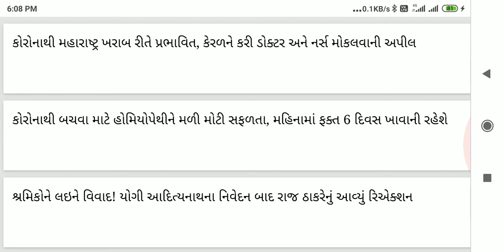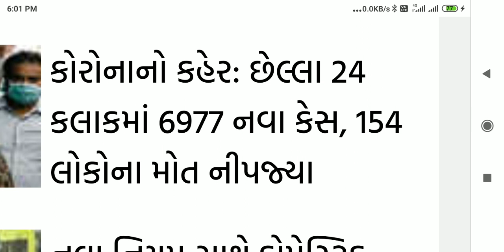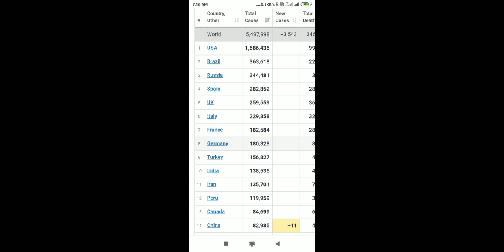Latest news update 25/5/2020 university exam eid mubarak